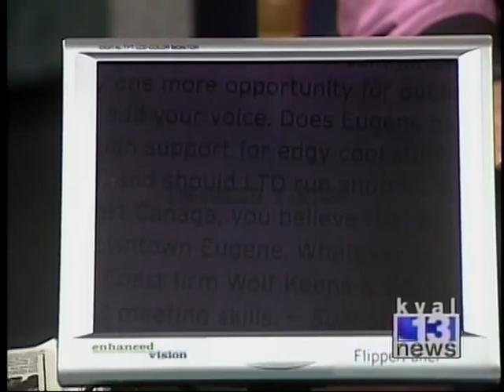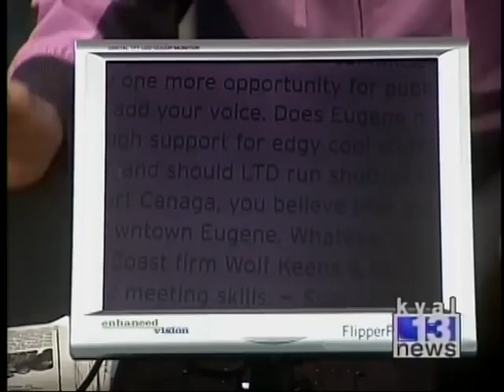Olympian Marla Runyan explaining our Flipper product to see upclose or far away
Olympian Marla Runyan explains how products like Enhanced Vision's Flipper can help you live easier when you are living with low vision. You can see up close or far away with products like the Flipper.